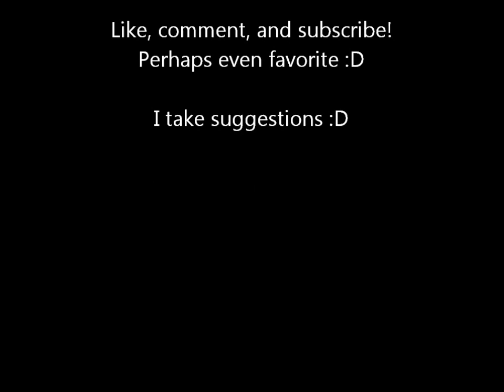Tragedy Solo Cello